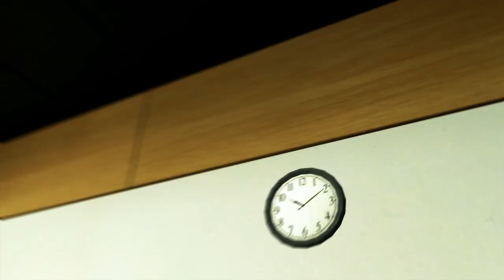Synergy PC Sniping trailer by Fungzy unreleased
this has been done since December 2022, the pc side of synergy never got announced after 8-9 months of being in the team and all moved to other teams,  love the synergy boys but things just didnt work out.